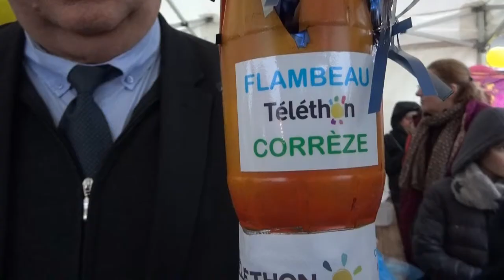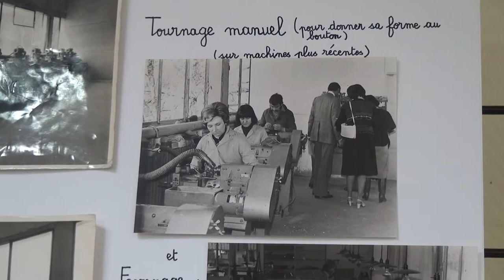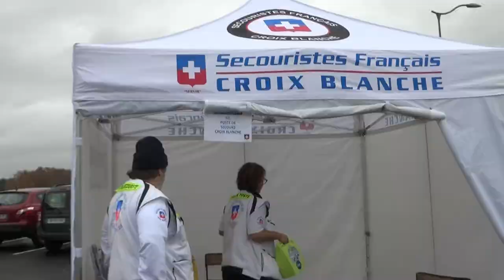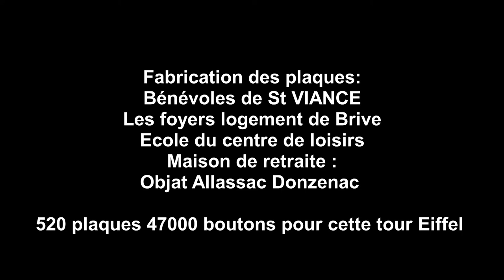Téléthon St Viance 2018